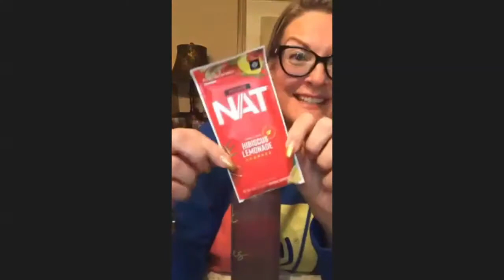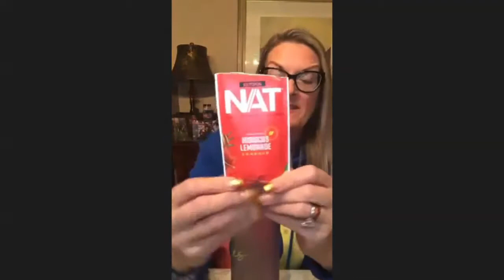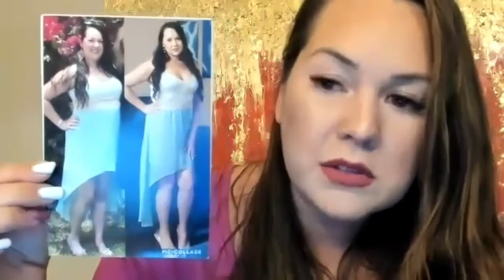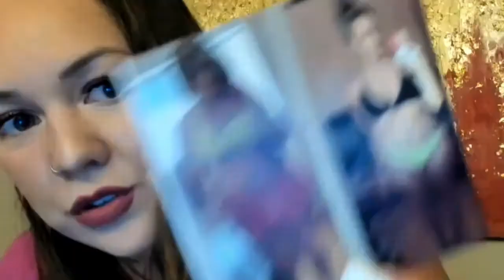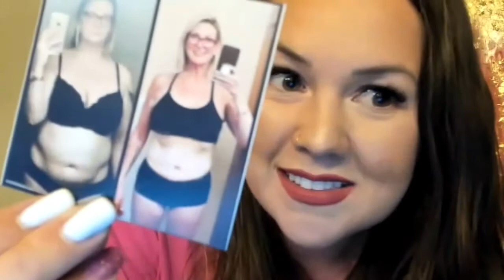HOW WE LOST OVER 100 POUNDS (WITHOUT WORKING OUT OR GIVING UP THE FOOD WE LOVE)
Together, Karen and I have lost a collective 140lbs and we are spilling the beans and sharing our #1 secret!

If you are just embarking on your weight loss journey, what's your why?

- 𝑻𝒉𝒆 𝑲𝒆𝒕𝒐 𝑸𝒖𝒆𝒆𝒏

[ 𝐉𝐎𝐈𝐍 𝐇𝐄𝐀𝐋𝐓𝐇, 𝐇𝐀𝐏𝐏𝐈𝐍𝐄𝐒𝐒 & 𝐊𝐄𝐓𝐎  ] → Facebook.com/groups/healthetc

ElleAura is a registered nurse and keto coach in Calgary, AB. She empowers individuals from all walks of life to live a happier and healthier life through keto.

Karen has lost 100lbs (and maintained her loss) using ketones and a ketogenic diet! She's a stage 3 cervical cancer survivor, and is just as passionate about helping Canadians find health through ketosis.